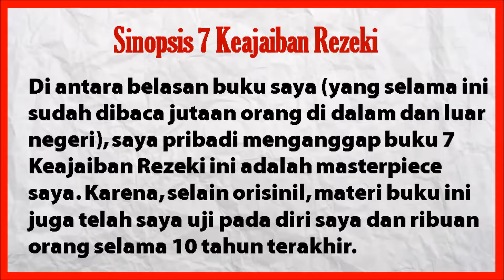WA : 08986508779 | jual Buku 7 Keajaiban Rezeki Karya Ippho Santosa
Sinopsis Review Harga BUKU 7 KEAJAIBAN REZEKI

Kamu udah punya buku KEREN ini belum?

Kami jual buku 7 KEAJAIBAN REZEKI dari penerbit ELEX MEDIA KOMPUTINDO lho..

Berikut sinopsis bukunya :

Bagaimana…
– mengasah otak kanan, kreativitas, imajinasi, dan intuisi
– mengambil keputusan 1.000 kali lebih cepat, dengan otak kanan
– mengendalikan Law of Attraction dan nasib, dengan otak kanan
– melipatgandakan pengaruh dan go national 10 tahun lebih awal
– menjual lebih banyak, lebih cepat, dan lebih mahal
– memahami 19 amal yang melipatgandakan rezeki
– menguasai pintu-pintu rezeki, dengan otak kanan

Dengan segala kerendahan hati saya sampaikan, buku ini tidak mengupas tentang `kesuksesan`, melainkan tentang ‘mempercepat kesuksesan’. Istilahnya, percepatan-percepatan, lompatan-lompatan, atau keajaiban-keajaiban.

Di antara belasan buku saya (yang selama ini sudah dibaca jutaan orang di dalam dan luar negeri), saya pribadi menganggap buku 7 Keajaiban Rezeki ini adalah masterpiece saya. Karena, selain orisinil, materi buku ini juga telah saya uji pada diri saya dan ribuan orang selama 10 tahun terakhir.

Di buku ini juga disisipkan CD bonus berdurasi 3 jam, memuat sharing dari tokoh-tokoh, seperti Hendy Setiono (Kebab Turki), Roni Yuzirman (TDA), Tom Mc Ifle (Master Coach), dll. Sharing langsung dari mereka! Tentang apa? Yah, bagaimana mereka membuktikan keajaiban-keajaiban itu dalam bisnis dan kehidupan mereka. Nyata! Makanya, khusus untuk buku ini, saya pun berani menjanjikan 100% money-back guarantee, tanpa pertanyaan apapun! Yap, satu-satunya buku di Indonesia dengan garansi begini. Selamat mencoba dan nantikan keajaiban! Sip?